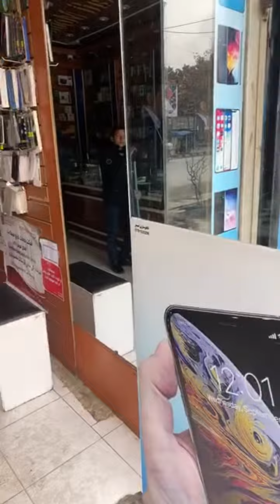Highlight 0:00 - 0:00 from بیایید کرونا را جدی بګیریم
(1)= Iran 2008 (1st World Martial Arts Festival 2008) and I Got Golden Medal

(2) Turkey 2009 ( 1st WOF World Beach Cup ) I Got Golden Medal

(3) Pune India 2010 (Asian Open Kickboxing championship) That I played in two Fields in Kickboxing and Full Contact and I Got two Golden Medal for the both sports,

(4) Turkey Antalya 2010 (5th WOF World O-Sport Championship) I got Golden Medal
and for the first time i was Encouraged from Mr.Hamed Karzai

(5) 2011 in Turkey (6th WOF World O-Sport Championship) I got Golden Medal

(6) Winner in 8 professional MMA Championship